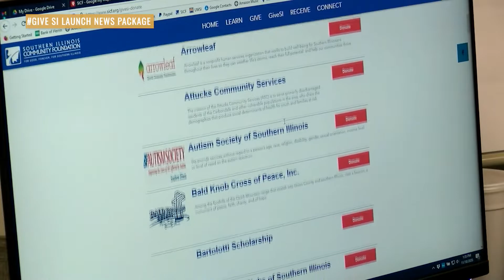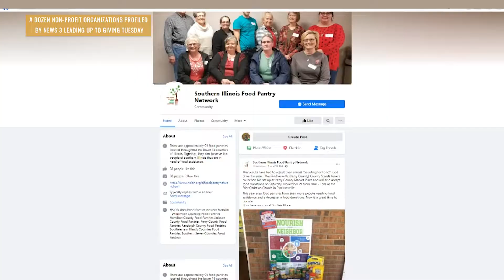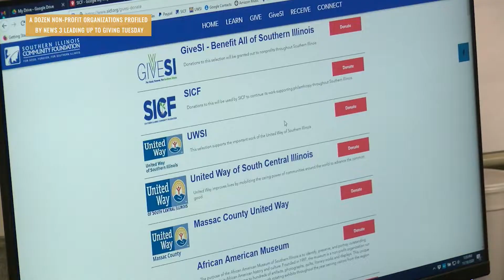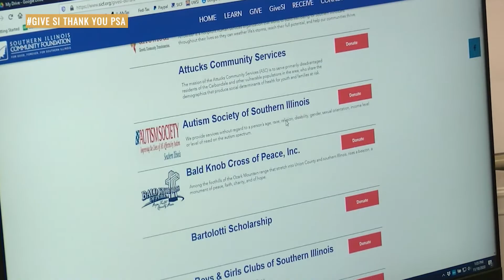Give SI Recap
Give SI was a campaigned aimed at raising fund for non-profit organizations in Southern Illinois.
Over $100,000 was raised for those organizations.
I put together this video to recaps the efforts that were made in order to accomplished this goal.